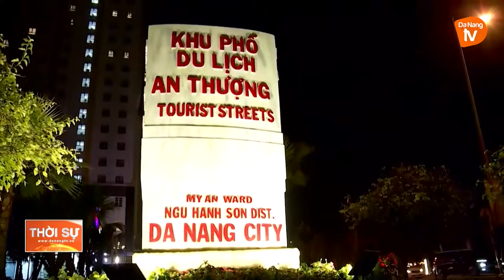ĐÀ NẴNG KHÔI PHỤC CÁC HOẠT ĐỘNG VUI CHƠI GIẢI TRÍ VỀ ĐÊM